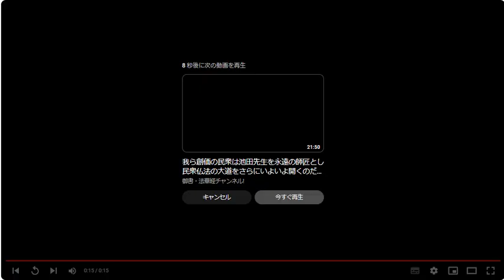全国対応 創価仏壇専門店 創価仏壇の事でお困りのことがあればlineください＃Shorts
LINEで気軽に聞いてみる ：LINE公式アカウント： 桜梅桃李.com： 有限会社 ルネサンス ：代表 島 幸弘 〒306-0212 茨城県古河市久能1711‐２ 電話：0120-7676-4 定休日： 水曜日・日曜日　営業時間 13時から17時（ショールーム開店時間）